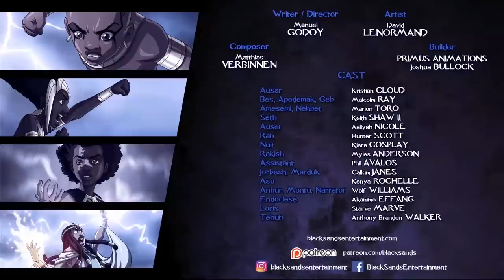Black Sands, the Seven Kingdoms - Episode 3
Thank you patrons for helping us create this. If you want to see more episodes made, join us